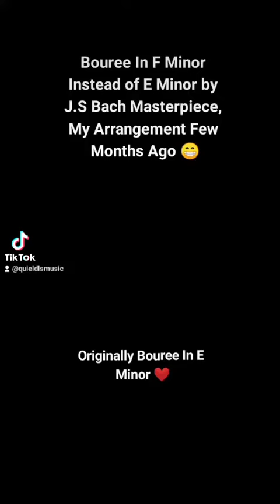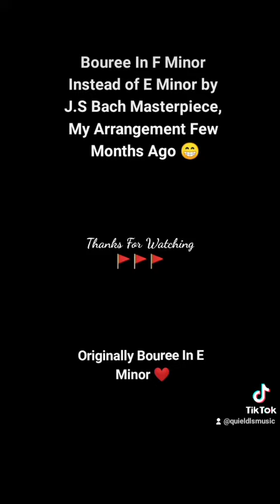Bouree in F Minor Instead of E Minor Masterpiece By J.S Bach.